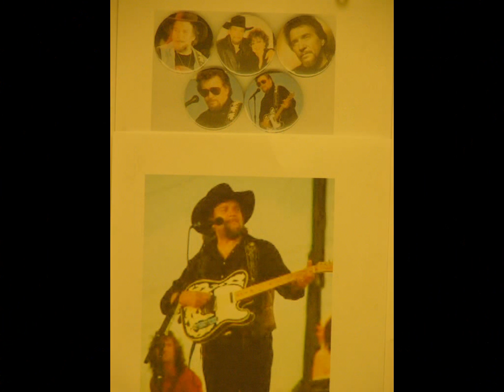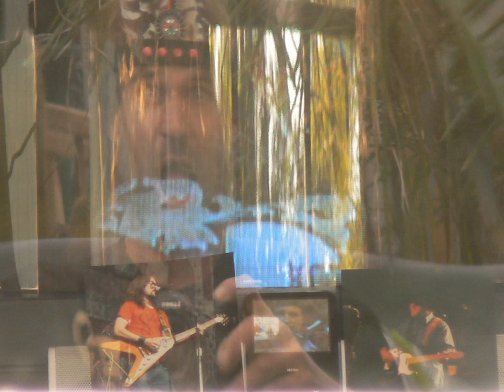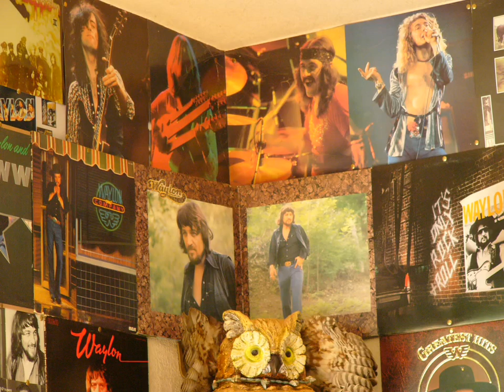choppers211.wmv Waylon Jennings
Always been crazy